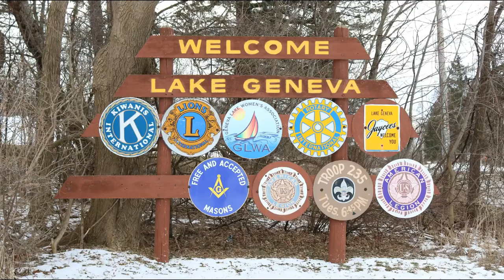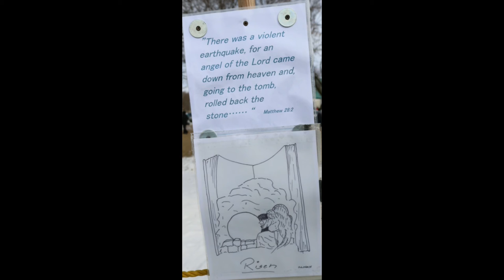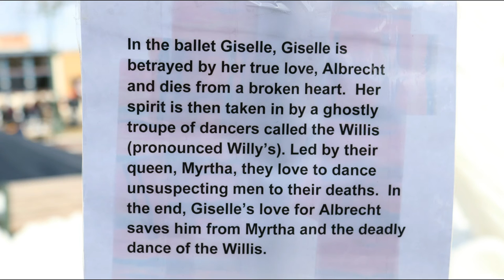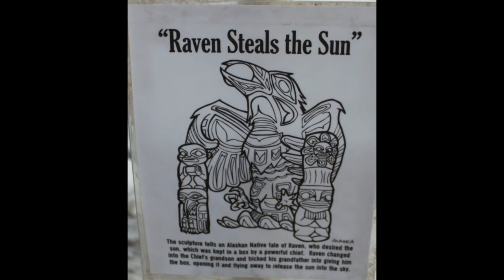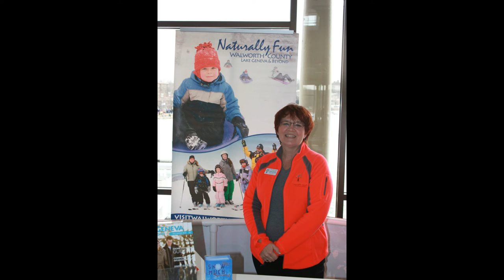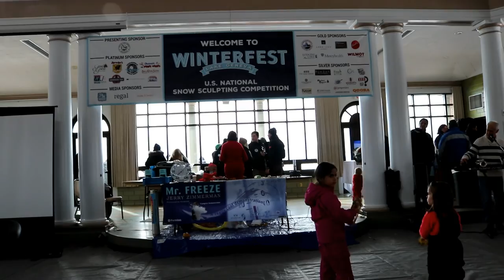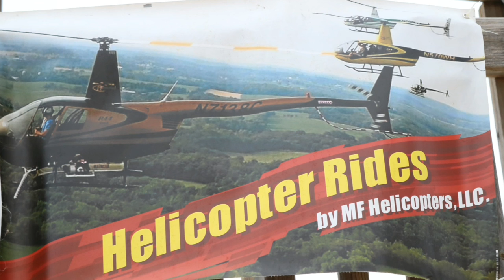2017 Lake Geneva Winterfest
Fun in the winter at Lake Geneva, WI.  See snow sculptures and enjoy music by a local entertainer.